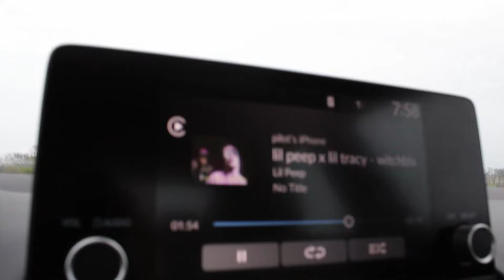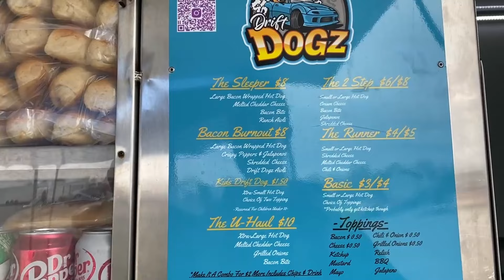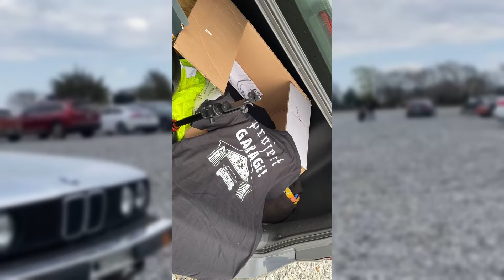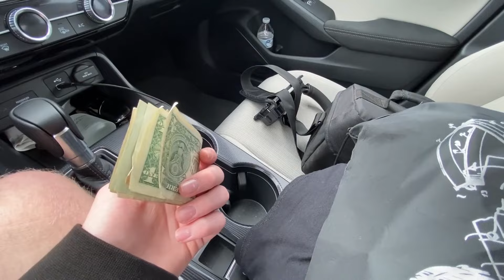Is the Mustang the Perfect Drift Car?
In this video, I go over to cams acres for an event hosted by the guys at Urban racing!

More pics on the instagram from the new Canon Camera!